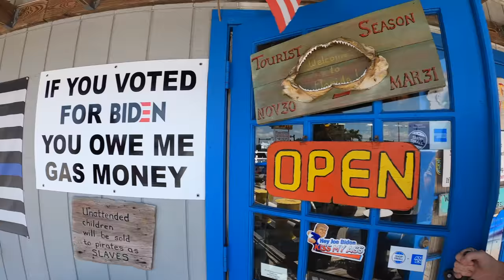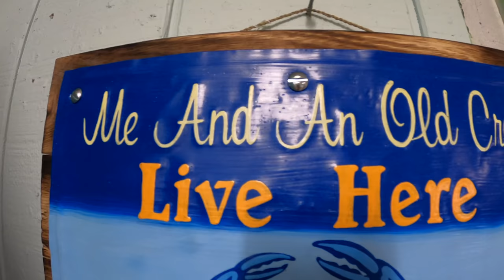My DREAM Truck!! ** Vlog ** & Turkey Schnitzel Recipe